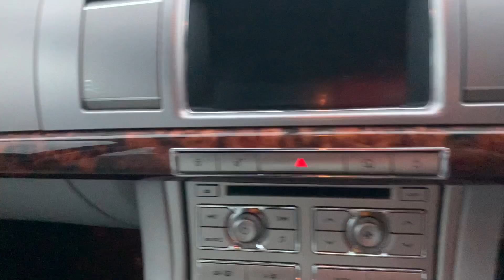SOUTHWALES LOT 1104